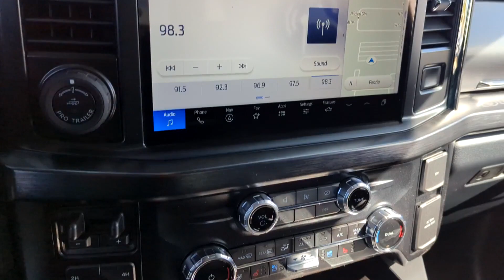2024 Ford Super_Duty_F-250_SRW LARIAT Peoria AZ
New 2024 Ford Super_Duty_F-250_SRW LARIAT available at Peoria Ford Fleet located in 9130 W. Bell Rd, Peoria, AZ, 85382.

Please mention the stock REC70106 when you contact the dealership for this vehicle.